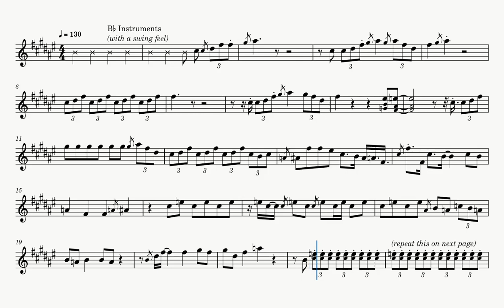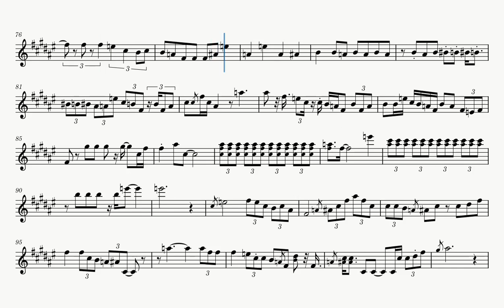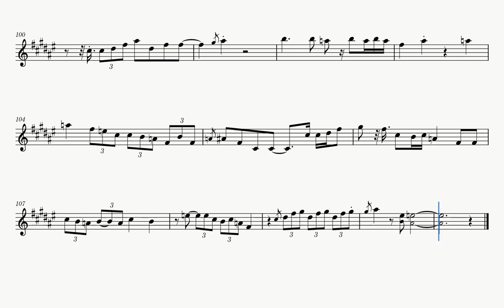Hide Away (Sheet Music Play Along) [Bb Instruments - B♭ Instruments]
Source: standard midi found at freemidis.net